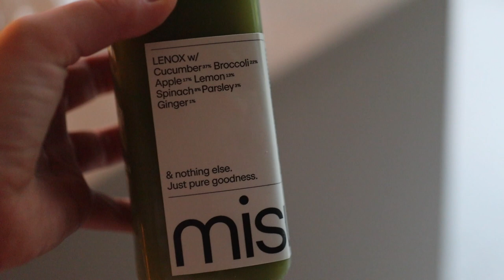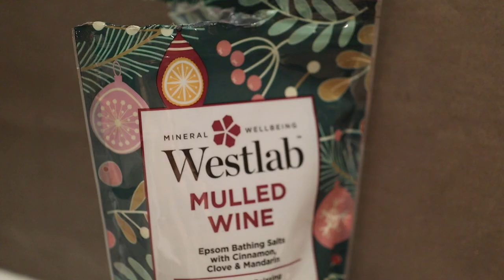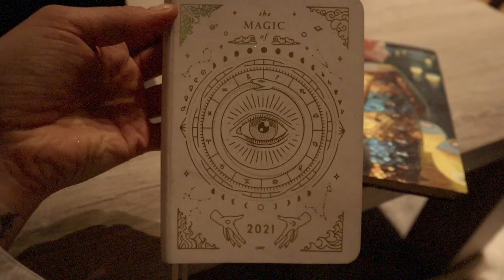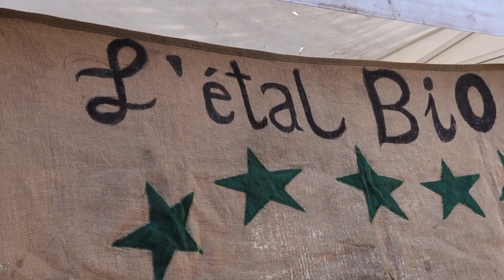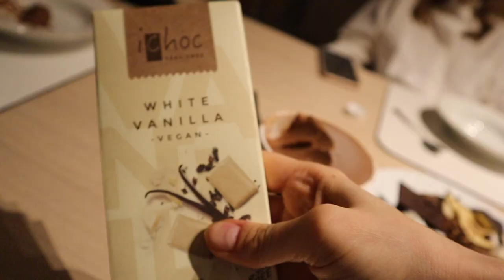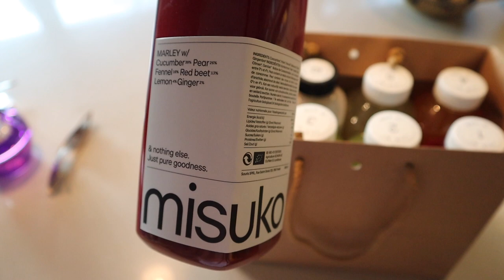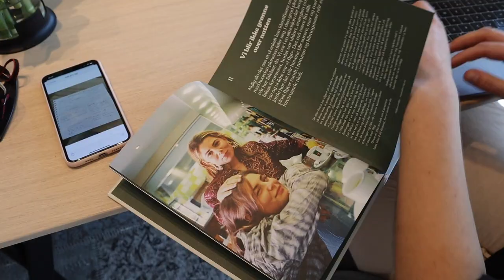Week vlog from Belgium - rest & vegan recipes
A restorative week at moms place in Belgium, on our way to Portugal. We cooked, we ran, we slept, we enjoyed the first signs of spring.

In this video we are sharing a week of plant based recipes, what we have explored, Susannes birthday, the local food market, family time and generally life during these times.

Hope you are having a good time, and take care of yourself!